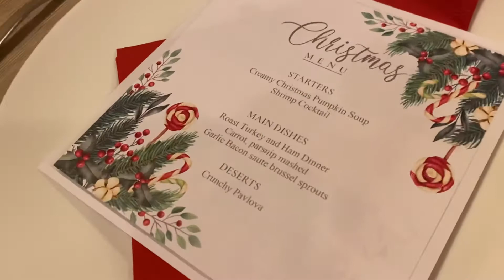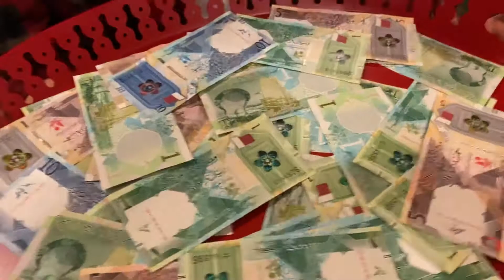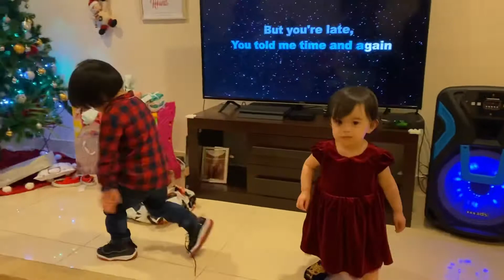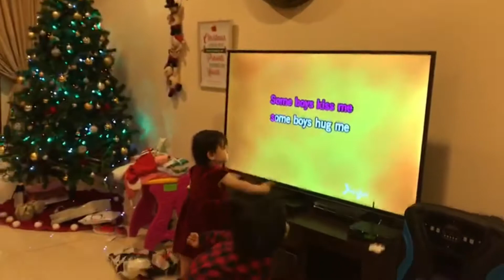Christmas 2020 || Doha Family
This is our simple celebration for Christmas here in Qatar. A special day that will always be remembered.